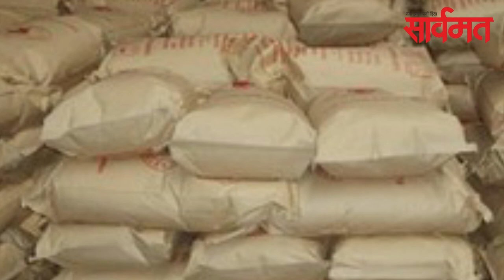सार्वमत बुलेटिन |17 जुलै 2020 | ahmednagar | shrirampur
-गुरूवारी दिवसभरात जिल्ह्यात 167 करोनाबाधित वाढले. यामुळे जिल्ह्यातील सक्रीय रुग्णांची संख्या 516 झाली. यासह 3 मृत्यूंची नोंद झाली. त्यामुळे जिल्ह्यात करोना बळीची संख्या 33 झाली आहे. गुरूवारी सरकारी प्रयोगशाळेतून 115 तर खाजगी प्रयोगशाळेत 52 अहवाल पॉझिटिव्ह आले.

-बारावीचा निकाल गुरूवारी ऑनलाईन जाहीर झााला. नगर जिल्ह्याचा निकाल  91.97 टक्के लागला असून या निकालात मुलींनी 96.12 टक्के निकालासह बाजी मारली.  88.93 टक्के मुले उत्तीर्ण झाले आहेत.